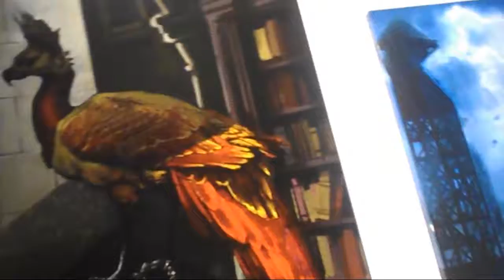Harry Potter World Part 2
Welcome back to the second part of Harry Potter World - I hope you enjoy this video!
We certainly enjoyed the day out and not worrying about university work!

Music is same as last time from previous video!